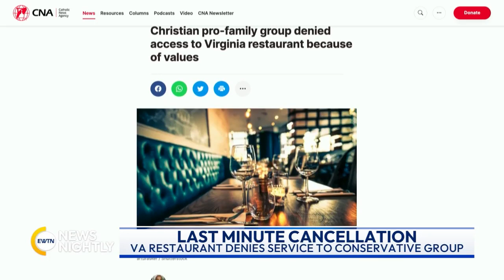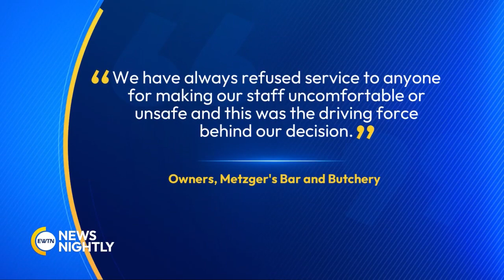Virginia Restaurant Denies Service to Faith Based Organization | EWTN News Nightly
A Virginia restaurant canceled the dinner reservation of a local faith based organization, claiming the group's religious beliefs made their staff feel unsafe. Metzger Bar and Butchery in Richmond canceled the Family Foundation of Virginia's 20 person reservation, just an hour before the group's holiday party. The restaurant's owners say the Family Foundation limits the rights of women as well as the same-sex community. President of the Family Foundation of Virginia, Victoria Cobb, joins to tell us a little about the Family Foundation and why she thinks the owners of Metzger perceived the group as a threat. Cobb shares at what point Metzger informed them of the cancellation and whether they gave an explanation. Metzger says the Family Foundation seeks to deprive women and LGTBQ persons of basic human rights. A part of their statement reads, "We have always refused service to anyone for making our staff uncomfortable or unsafe and this was the driving force behind our decision." Cobb discusses her reaction and whether the organization has ever made people feel unsafe. Cobb explains whether they are planning on lawyering up and where she sees this going.